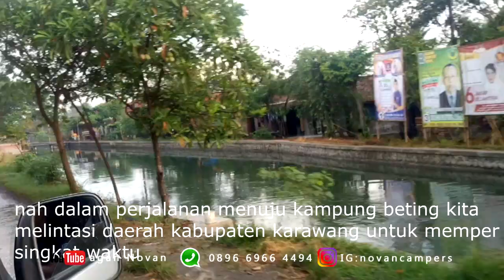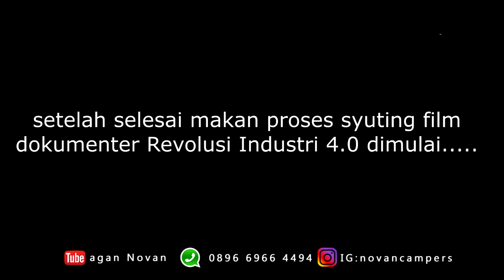Bekasi || Kampung Beting dalam Film Dokumenter Revolusi Industri 4.0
kampung beting adalah perkampungan nelayan yang terletak di ujung kabupaten bekasi. daerah yang masuk sebagai cagar alam ini perlahan dan lambat laun terkikis oleh abrasi laut yang setiap waktu menghantam kampung nelayan ini.
komunitas film dokumenter cikarang bekasi yang dipelopori oleh bipat pictures tertarik untuk mengangkat isu abrasi di daerah ini dengan menampilkan sosok inovator asep sebagai pemeran utama dalam film dokumenter ini. asep yang dibesarkan di kampung beting menemukan gagasan untuk membuat mesin inovasi pengolah limbah ikan menjadi memiliki nilai jual. ide dan gagasan nya ini tercipta di tengah keterbatasannya sebagai anak nelayan kampung beting dalam revolusi industri 4.0.

host            : aganNovan
drone pi[ot : aganNovan
edit             : aganNovan

tim Produksi    : Bipat Pictures